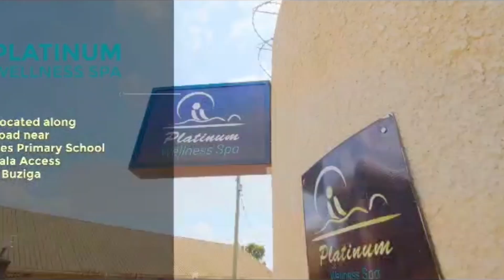Cindy ne Jackie belazeko ne Lillian ku BLU3 Re-union Concert